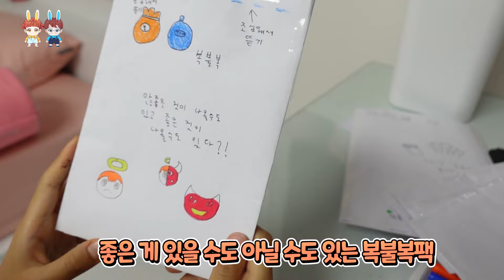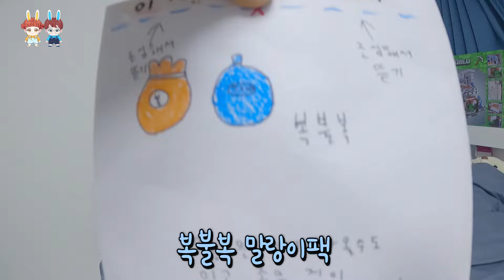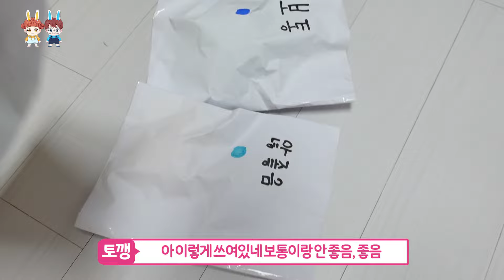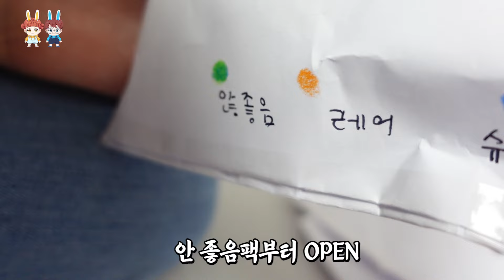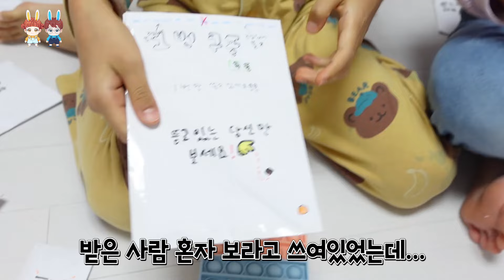말랑이팩 만들어서 교환하는데 누나가 용돈을 주네요 ㅋㅋ 가족 일상 브이로그 vlog - 나다린TV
돈을 왜 주는거야 ㅋㅋ